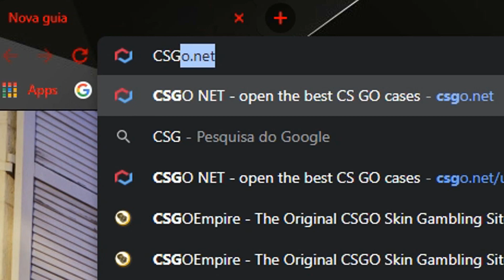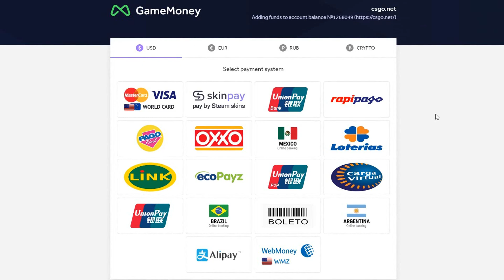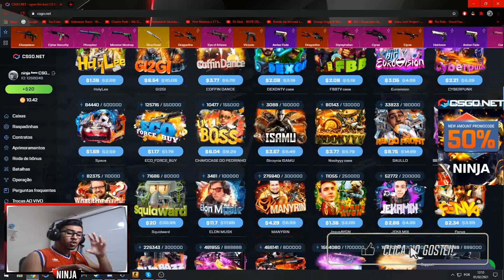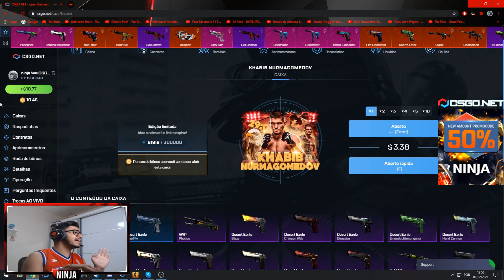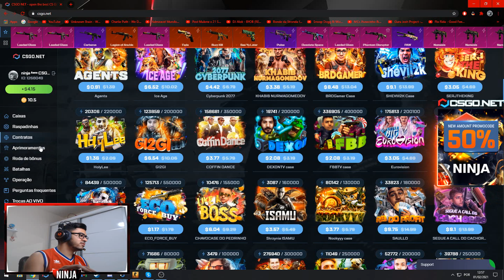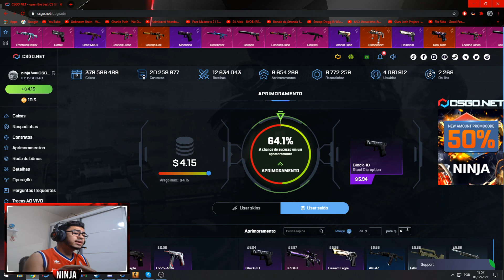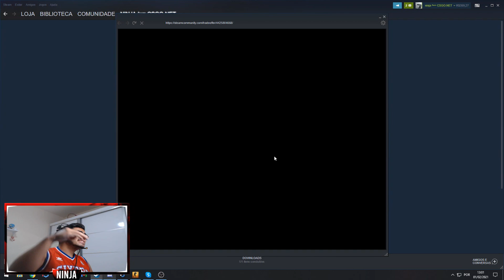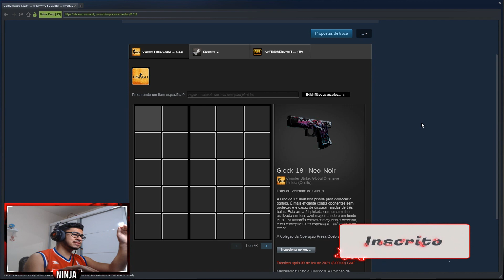O QUE FAZER COM $20 NO CSGONET - PROFITANDO MUITO COM POUCO SALDO